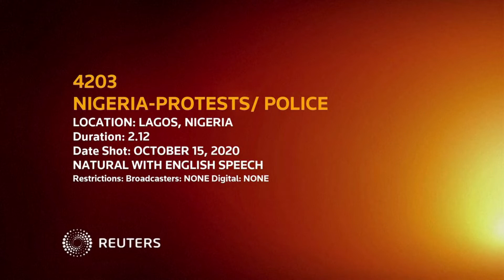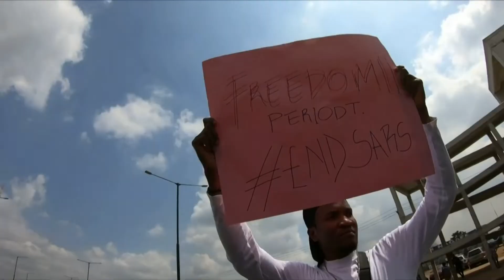Police protests in Nigeria continue